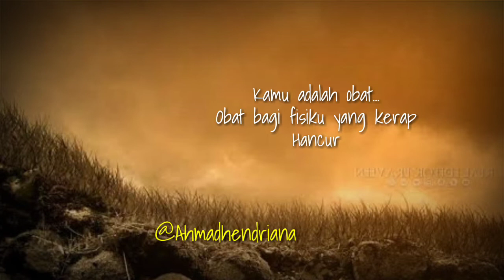KAMU - Voice Of Ahmad Hendriana